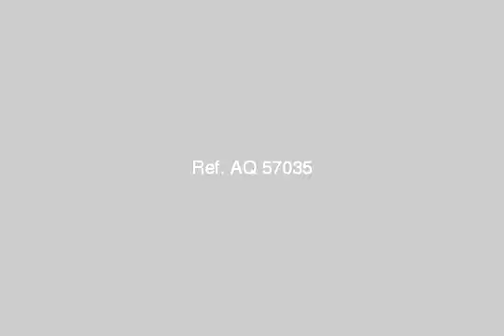Apartment For Sale In Abu Talat Alexandria - mlseg.com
Apartment For Sale In Abu Talat Alexandria شقه غرفتين وريسبشن حمام مطبخ تراس يرى البحر امن وحراسه رخصه بناء ملكيه مسجله شهر عقارى حمامات سباحه حدائق ملاعب جيم بلياردو مسجد - العجمى - Egypt Real Estate | Alexandria | Abu Talat | Apartment For Sale